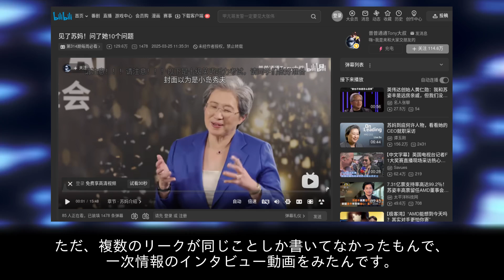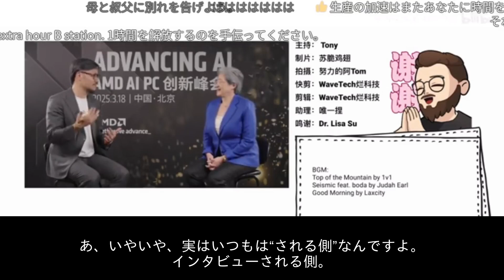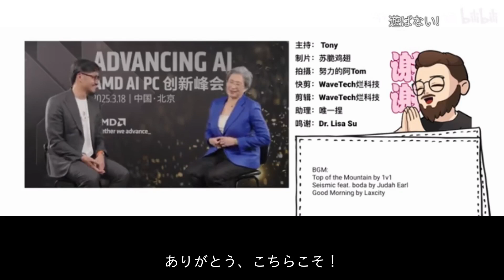X3D開発秘話やRX9070XT「高いと誰でも買えるってわけじゃないでしょ？やっぱりユーザーが喜んでくれるのが一番よ」など格言の連続です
AMDをここまで大きくしたリサおばのインタビュー。
引用元動画: bilibili
见了苏妈！问了她10个问题

1. Strix HaloとAIPCの進化
2. クラウドとローカルの役割分担
3. ゲーミング市場とX3Dの進化
4. RDNA4とRX 9070XT
5. 技術的限界と未来の打開策
6. AI
7. おまけ

VOICEVOX:  四国めたん、ずんだもん
ずんだもん（坂本あひる）